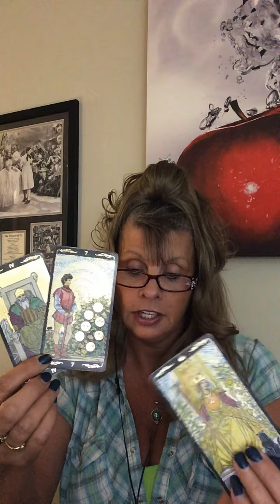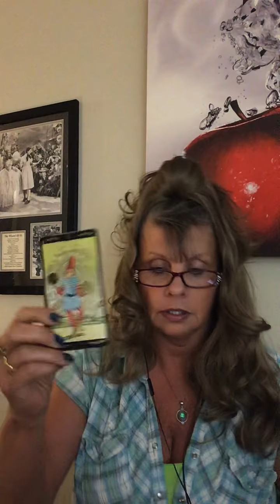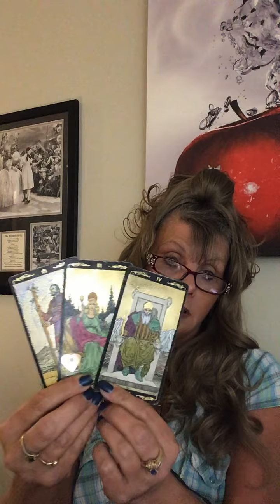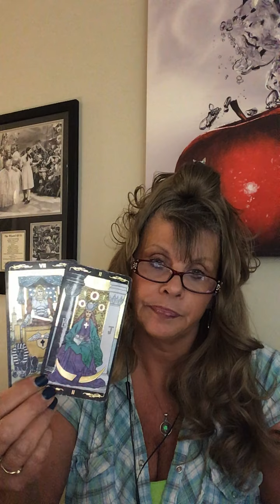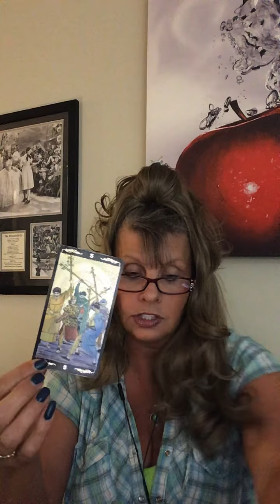SCORPIO ♏️ LOVE ❤️ WEEKEND READING JULY 17 - 19 2020 TAROT “OPEN YOUR HEART & COMMUNICATE WITH IT!”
I upload daily tarot readings, as well as monthly and bi- monthly love readings for all astrological signs.  I Also offer Gaia channeling via the trees.  Thank you again- wishing you all the happiness and joy within your reality.  Have a blessed day  ... Namaste!

*** If you would like to send me something the address is:

22 Parsonage Street
Suite #309